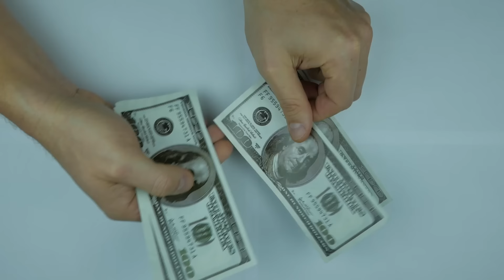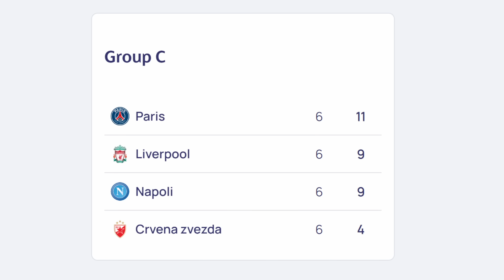The Craziest Butterfly Effect in Football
Neymar's record breaking transfer in 2017 may have cause the footballing world to change forever. but not in the way you might expect. A Video Essay

Follow my other socials to stay updated!